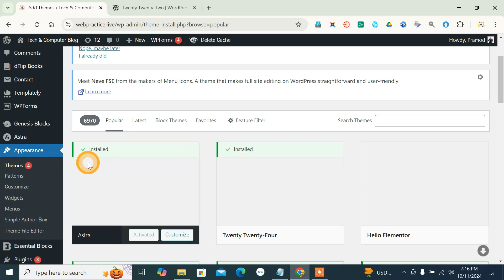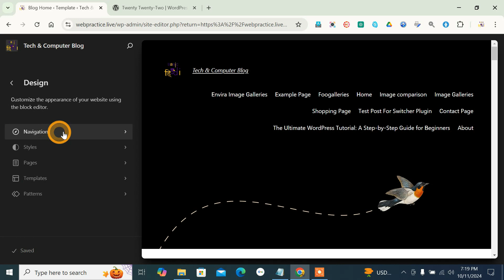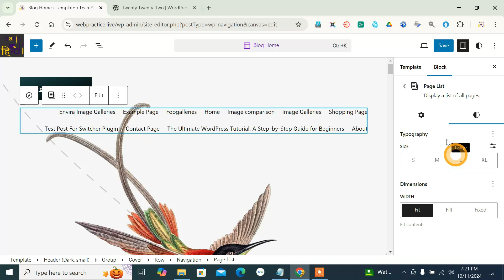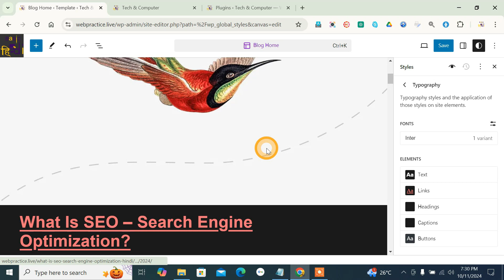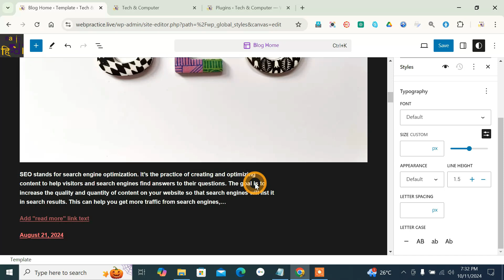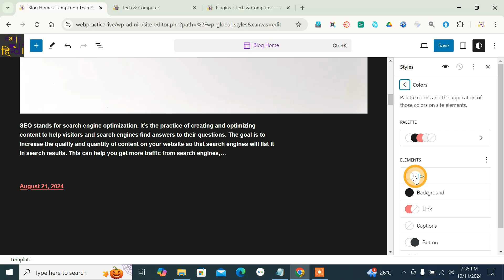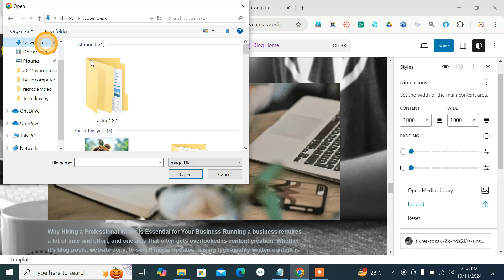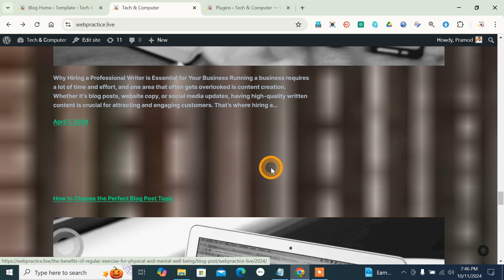How to customize or edit twenty twenty two wordpress theme in hindi tutorial?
twenty twenty two wordpress theme customize kaise kare konsi konsi setting eske andar milti hai theme customize karne ke liye?

00:00 Customize or edit twenty twenty two wordpress theme
00:26 Intro
00:34 Install twenty twenty two wordpress theme
01:46 Open twenty twenty two wordpress theme customize setting